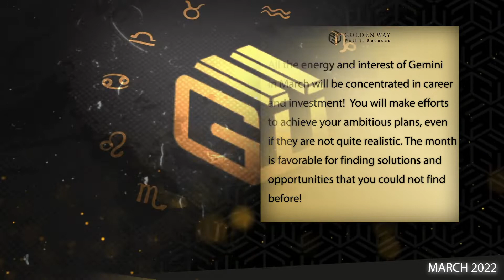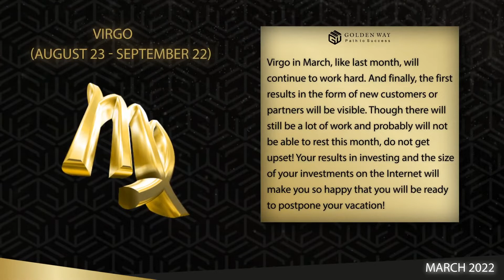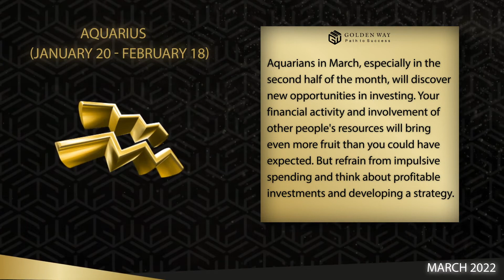​​GOLDEN WAY BUSINESS HOROSCOPE (March)

Golden Way astrologer prepared a business horoscope for all zodiac signs for March 2022.

Listen to the stars and achieve your goals together with Golden Way